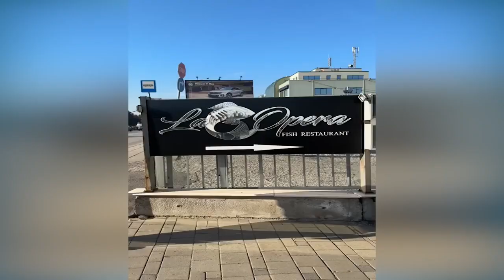Brr Shtibi Dop Dop Dop Yes Yes Yes TikTok Compilation #2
Best dance challenge - Have fun with this Brr Shtibi Dop Dop Dop Yes Yes Yes tiktok. I hope you enjoy this tiktok dance videos and find it useful.

Мальчик Повторил Танец 😎⭐️ Neon Mode 😱🔥

These babies are so funny with their pets

SHUFFLE CHALLENGE 😎🔥 Повторили Танец ⭐️

Tuzelity Учит Танцевать Шаффл 😎💥 Повторил Танец 😱🔥

Баттл на 30М 😎🔥 Кто победил 🤔 Tuzelity Шаффл

Мальчик Повторил Танец Monster 😨💥 Neon Mode 😎🔥

the dodo

shorts
respect shorts
YouTube shorts
tiktok Respect reels
instagram respect reels
respect song
respect video
respect status
respect your teacher
respect girls
viral shorts
shorts
shorts respect song
instagram viral shorts
YouTube respect short video
youtube shorts
respect the bengali
respect the hindi
respect the women
Respect World of Amazing 99+
Respect Instagram reels
respect short video
respect skills
respect tiktok
respect the human skills
Respect amazing people working
Respect Hard Work
Respect moments
Respect amazing moment

w o a 99 plus
W O A 99+

World of Amazing 99+
World of Amazing 99 plus